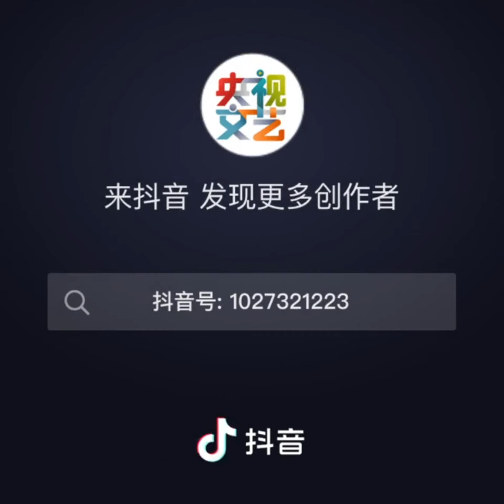Huayin Old Tune